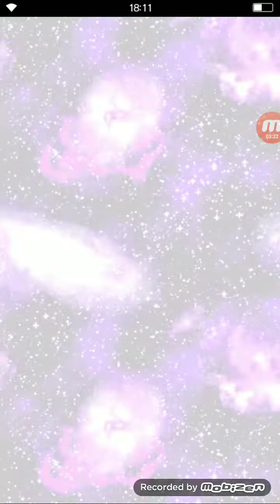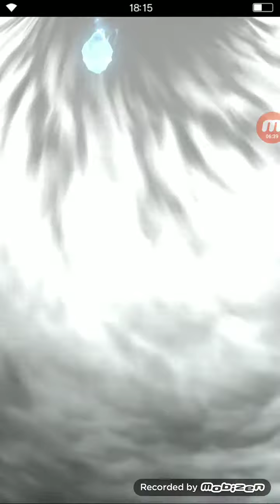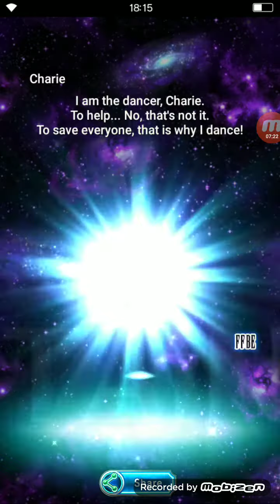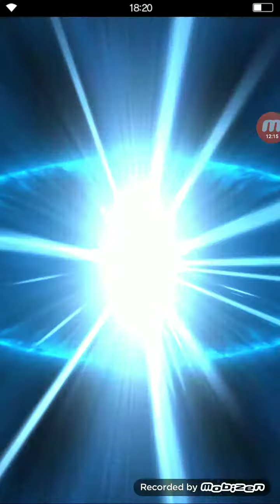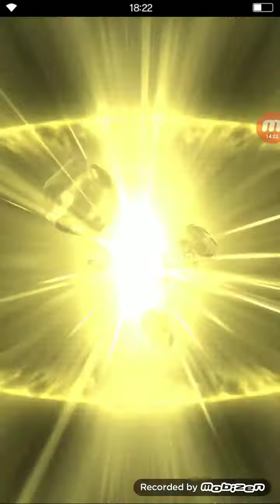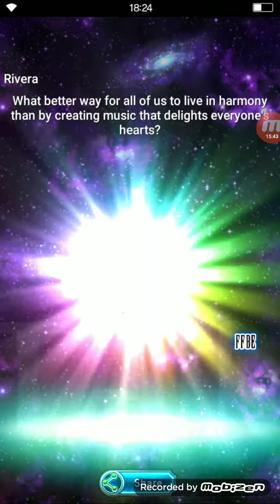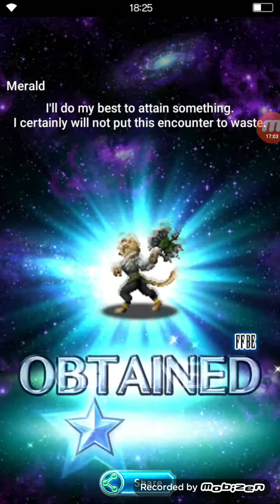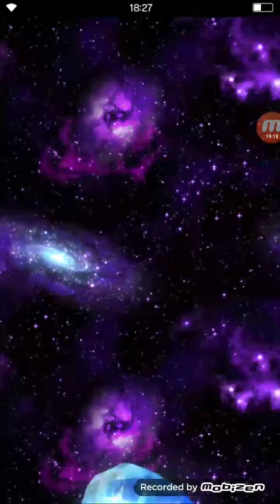FFBE Global EX Tickets from 3rd Anniversary Follow Up Summon Part 2